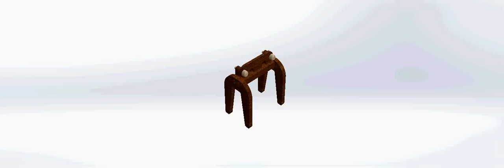Wood Stand / Rack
Neck Collar Breast Nipple Clamp
Vibrating Nipple Clamps Purple Adult
Police Grade Handcuffs
Nipple Noose Faceted Teardrop
Leather Choker Collar Ring Nip Clamps
Women Nipple Massager
Waterproof Vibrating Nipple Clamps
Necklace Butterfly Wire Clamps Chain
Clamps Non Piercings Body Jewelry
Relax Therapeutic Body Massage Oil
Body Massage Tool with Clamps
Jingbaby Black Necklace with Clamps
Entertainment Chain Clip
Nipple Clip with Fun Ball
Women Body Jewelry with Clamps

Paddle Black Whips & Paddles
Silicone Slapper
Riding Crop Leather Single Slapper
Bamboo Spanking Paddle
Sub with A Swing Imprint Spanking
Oak Rug Beating Paddle
Bamboo Paddle with Airflow Holes